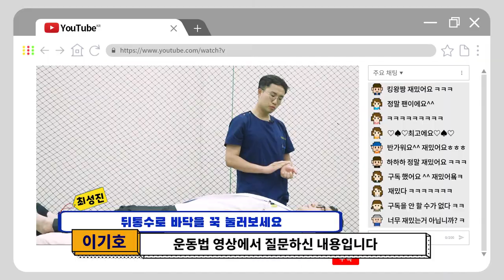(목 스트레칭) 10초 1세트 몇 회정도 해야 할까요? [CM병원에게 무엇이든 물어보세요]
20여편의 교과서와 400여편이 넘는 논문을 발표한 의료진은,